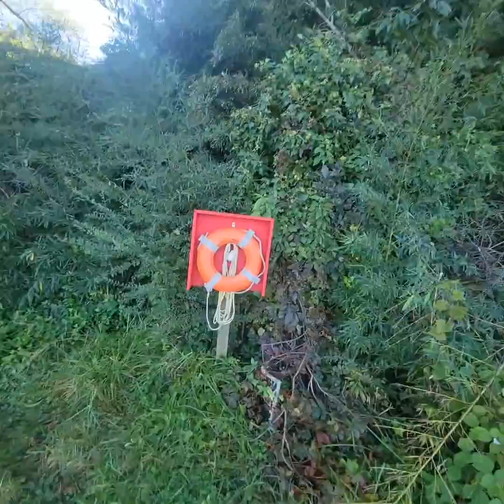pescando con el chaparro y mi hermana arminda